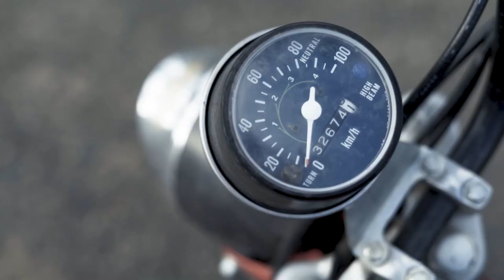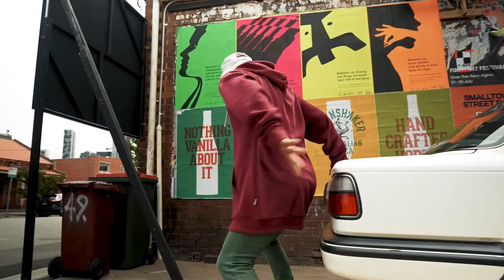The Bauer Bulletin - MENACE (OFFICIAL VIDEO)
Written, produced and performed by David Bauer
Film clip shot and edited by Jin Tommo, George Arnold and Adam Groves
Animation by Nicholas Beattie and George Arnold
Mastered by Damian Moloney

Lyrics:

Yeah, hahahaha!

I’m a fucking menace! No other word for it, just a pest.

If you thought Dennis was a menace, you ain't seen shit yet!

Yo, I like to back up traffic, drivin’ a bit below the limit
When they go to overtake me that’s when I decide to pin it
All these cars are getting angry cause I’m swervin’ on the road
All their horns are beepin’ at me cause I’m textin’ on my phone - picking boogers from my nose!
Yeah and when I go to flick it it keeps stickin on my finger
So I take a photo for my profile pic on Tinder
If ya like my picture bitch I’ll stick this booger in ya when I’m fingerin’ ya stinker!
But before I’m in your sphincter let me take ya somewhere fancy so you think I’m real romantic
Tell your mama I’m a charmer just like Jack off the titanic
Truth is I just can’t wait to whack off on your gigantic perky rack & ass crack that you sent me on snapchat
Then I’ll fuck off on my postie with your cash in my backpack!

I tried to fuckin’ warn ya, didn’t I? Yeah!

Cause I’m a capital M E N A C E
(I’m a menace I’m a mischief machine haha!)

A S S H O L E
(I’m on another fuckin’ level like a mezzanine)

I’m especially unfriendly when I’m queued up at the deli
Yo, I hate to wait in line and waste my time I know it’s shameful
But I just kick and scream and make a scene like I’m disabled
Tossin’ chairs flippin’ tables and I know it sounds disgraceful
Borderline crazy almost?!
Now you all know first and foremost
I got better shit to do than fuckin’ waitin’ for my pork roast! (Oink oink)
But also, I’m a prick at home when I get unwanted visitors
Yesterday I picked a bone with two Jehovah’s Witnesses
I opened up the door to a monologue of Jesus
I said that I’m a psycho fuckin’ satanist extremist
Jeepers creepers he was speechless, you should have seen his peepers
When I offered him a coffee and I stirred it with my penis!
They said they’d pray all night tonight to their faithful lord and saviour
They recommend that I repented for my misbehaviour!

God should have recommended you to stay the fuck away from my place!

Dennis the menace, ain’t got shit on me!